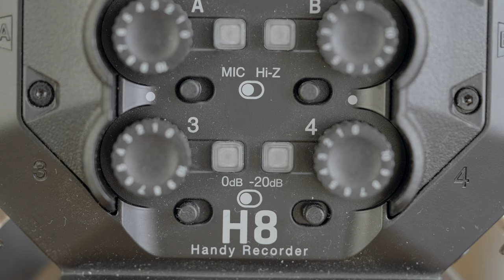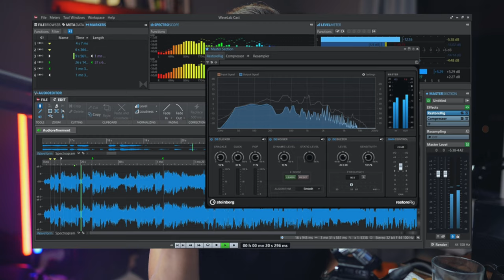Zoom H8 ✖️ Az audio felvevők királya ✖️ SZÁNTÓ PÉTER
A Zoom H-széria királya, egy igazi transformer, ami minden területet lefed: hang, interjú, hangeffektus, podcast, zene és még több. Ha a legjobb hordozható szintet keresed, akkor megtaláltad! Nézd meg 😎.

Timestamp:
00:00 Miről lesz szó
00:26 Disclaimer
00:41 Setup bemutatása
1:02 Funkciók
2:03 Felvételi módok
4:10 Kapszula rendszer
5:43 USB funkciók
7:37 Felépítés - front
8:34 Felépítés - oldalak
8:58 Érintőképernyő és funkciók, file méretek
9:54 Monitorozás, SD kártya
10:48 Podcast funkció
12:32 Field recording funkció
13:35 Zene funkció
13:44 Presetek, egyéb beállítások
15:41 Hangteszt
16:19 Kinek érdemes beruházni a H8-ra? + Árak
17:56 Te mit gondolsz?
18:24 Elköszönés